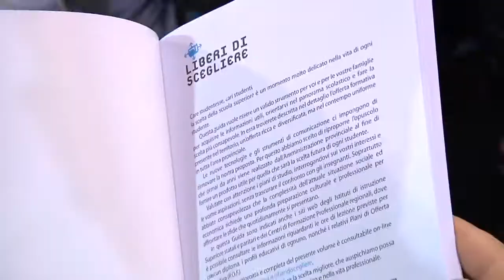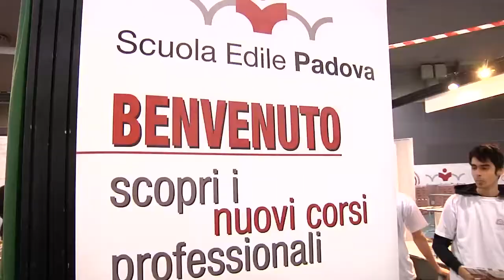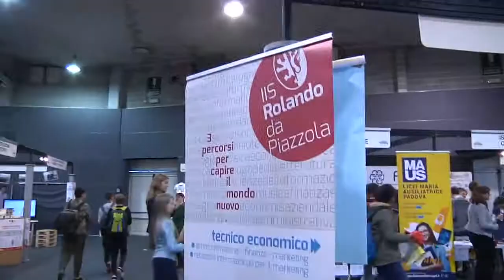Exposcuola 2017: “Scegliere per crescere” al via la 20° edizione